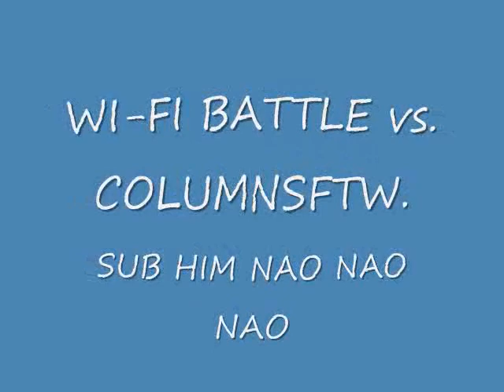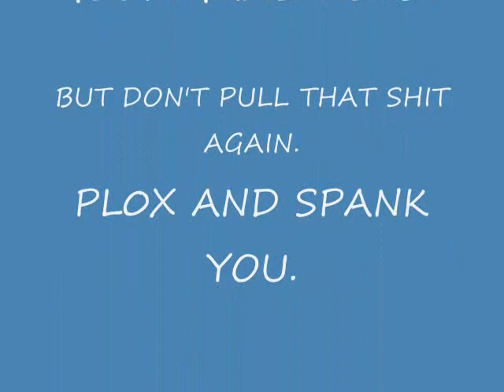Wi Fi Battle vs TiersWTF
I KNOW THE NARRATION IS OFF SYNC. IT'S MY FAULT FOR THINKING THAT WMM WOULD GET SOMETHING RIGHT THE FIRST TIME AROUND.

Not much to say, battle against an old friend that stuck to his old douchey ways xD GO SUB HIM NAO NAO NAO